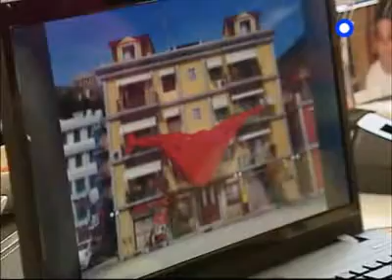i polukatoikia episodeio 107 / 51 season 2 Trailer Ta Sexy Montela / To Varos Tis Kilotas!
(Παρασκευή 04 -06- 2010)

Μια μικρή διαφημιστική εταιρεία επιλέγει την Πολυκατοικία σαν φόντο για τη φωτογράφιση εσωρούχων καταλόγου. Παρά τις αρχικές αντιρρήσεις των ενοίκων, το ποσό, που τους υπόσχεται η διαφημιστική σαν αμοιβή, τους πείθει πως το γυμνό δεν είναι κάτι κατακριτέο. Επιπλέον, τους ζητά να ποζάρουν ως κομπάρσοι. Τη μέρα της φωτογράφισης οι ένοικοι παρασύρονται και δήθεν τυχαία εμφανίζονται όλοι με κομπιναιζόν, νεγκλιζέ και μποξεράκια. Και φυσικά κλέβουν την παράσταση από τα μοντέλα... Η Ελένη, όπως κάθε  «καλλιτέχνης», έχει αναπτύξει προλήψεις. Πιστεύει ότι  όλοι οι ένοικοι της Πολυκατοικίας της φέρνουν κακοτυχία εκτός από τον Κωνσταντίνο που τον θεωρεί γούρι της. Η Ναταλί υποψιάζεται ότι η Ελένη τον φλερτάρει και ετοιμάζεται να αντεπιτεθεί. Τελικά, ο μύθος του «γουρλή» Κωνσταντίνου γκρεμίζεται και η Ελένη ύστερα από κάποιες συμπτώσεις αρχίζει να πιστεύει στην μετεμψύχωση... Η Μαργαρίτα βρίσκει την πιστωτική κάρτα της Τζούλης και μπαίνει στον πειρασμό να την χρησιμοποιήσει. Η κάρτα φτάνει γρήγορα στο όριο και η Μαργαρίτα την επιστρέφει χωρίς να την πάρει μυρωδιά η Τζούλη. Το πρόβλημα όμως είναι ότι αυτά που αγόρασε είναι αναγκασμένη να τα φορά μόνο όταν είναι μόνη της στο σπίτι, πράγμα που δεν της δίνει και τόση ικανοποίηση. Πιεσμένη απ' αυτή την κατάσταση και επιπλέον έχοντας ενοχές για την πράξη της, χαρίζει όλα τα ρούχα που αγόρασε σε άστεγους...